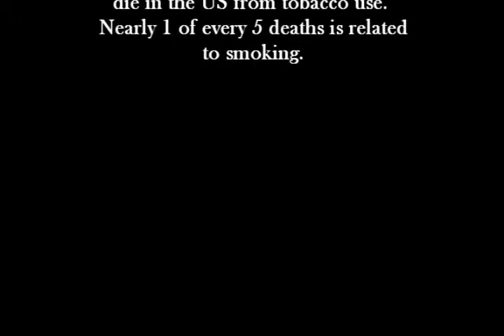Rollin' Thru The Masses (2/3)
Guess who's back? From the critically acclaimed documentary Success: The Struggle in America comes one of the film's most beloved characters. Sasha F is back and he's got a lot to say. He is prepared to bring to you something that has never been seen before.